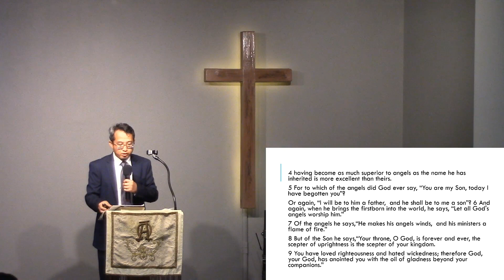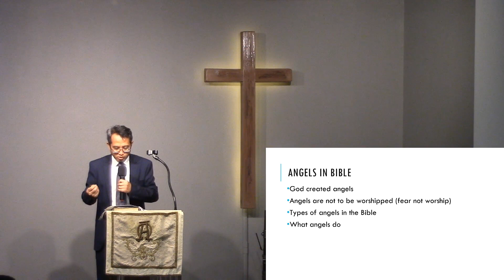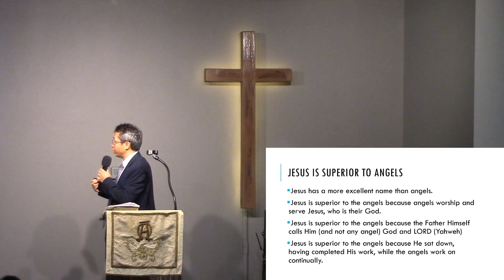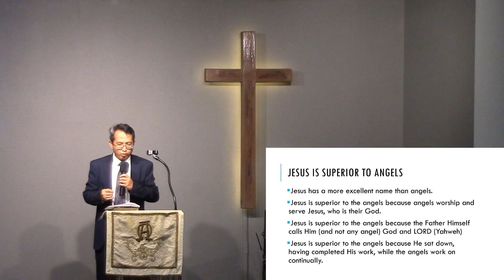OCECC 2021/4/18 Elder Zhai ; Jesus is Superior to Angels. Hebrews 1.1-4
Jesus is Superior to Angels.

Hebrews 1.1-4